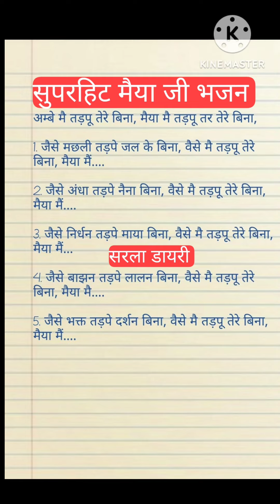bhajan_with_lyrics सुपरहिट मैया जी भजन एकदम नया एक बार सुन लीजिए। मैया मैं तड़पूं तेरे बिना।